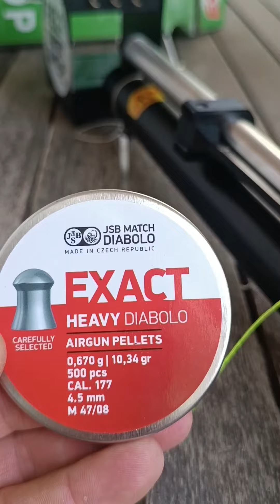Anschutz 9015 HP upgraded!!!